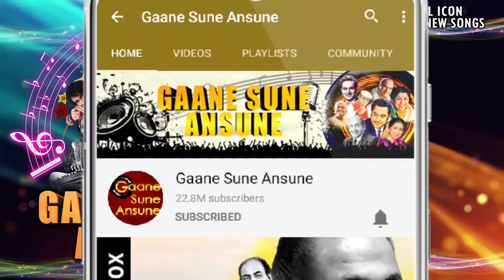milti hai zindagi mei mohabat kbhi kbhi